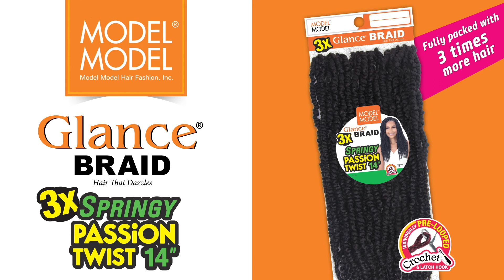Model Model 3X Springy Passion Twist 14"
3X Springy Passion Twist resembles the look of real passion twists made with spring, water, or bohemian curls. Each strand is tightly twisted with a natural kink and is finished with curly ends. Also, each strand is pre-looped for a fast and easy installation.

Available colors:  1, 1B, 2, 4, T27, T30, T530